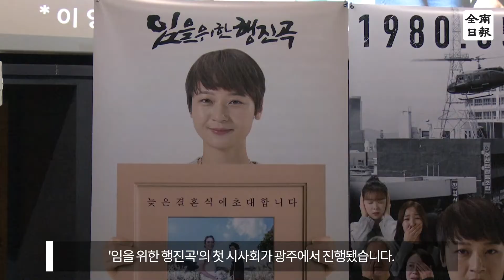영화 임을위한행진곡 시사회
5ㆍ18 민주화운동의 트라우마를 안고 살아가는 사람들을 다룬 영화 '임을 위한 행진곡'의 첫 시사회가 광주에서 진행됐습니다.

박기복 감독과 출연배우들은 9일 오후 롯데시네마 광주점에서 스토리 펀딩 투자자들을 초청해 '임을 위한 행진곡' 출정식 및 특별 시사회를 열었습니다.

영화 임을위한 행진곡은 제목 교체 요구 등으로 인해 제작과 중단을 반복하며 스토리 펀딩을 통해 3년만에 제작을 마쳤습니다.

영화는 5ㆍ18 민주화운동 38주기에 맞춰 5월 16일 개봉될 예정입니다.